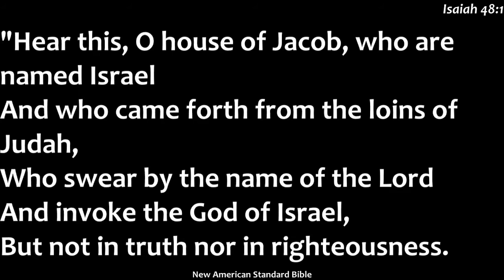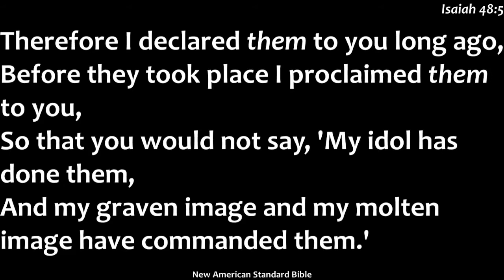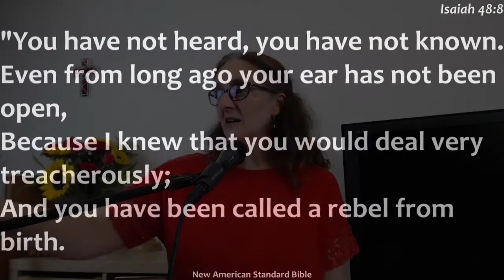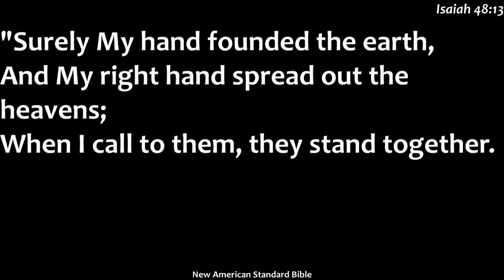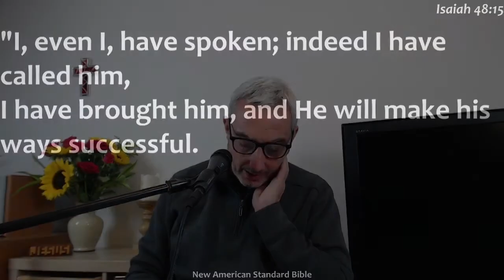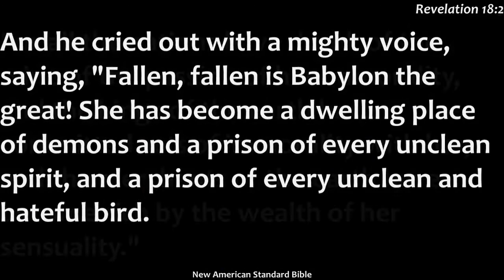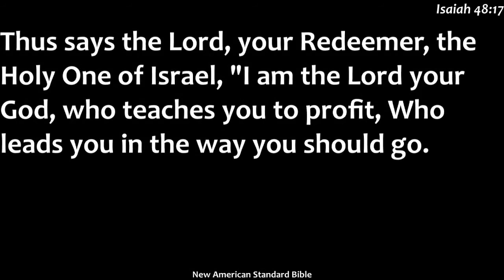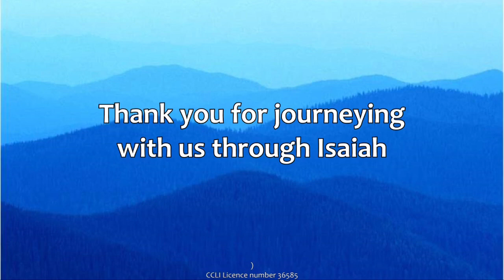Isaiah 48 - God's Training Through Discipline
Pastor Andy and Jo teaching from Isaiah chapter 48.